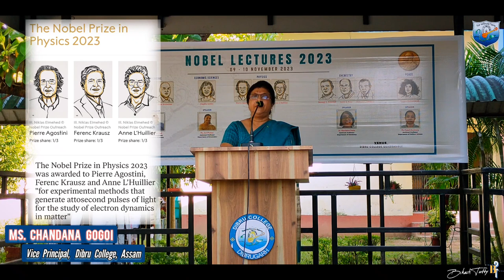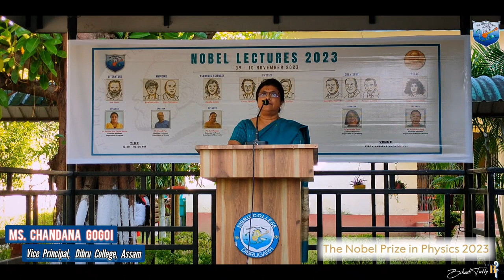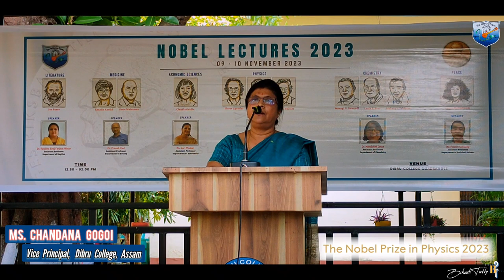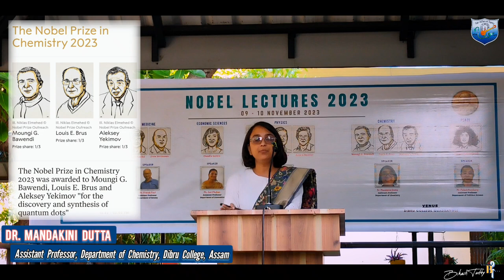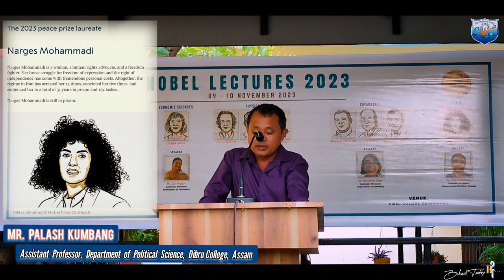DIBRU COLLEGE NOBEL LECTURES 2023 Season 3 : DAY 2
0:00 Intro
0:38 Welcoming Nobel Lecture Season 3 [Day 2].
1:32 Lecture on Nobel Prize in Physics: Ms. Chandana Gogoi, Vice Principal, Dibru College.
29:46 Song: Mr. Diganta Boro, Asst. Prof. Dept. of English.
34:02 Lecture on Nobel Prize in Chemistry: Dr. Mandakini Dutta, Asst. Prof. Dept. of Chemistry.
57:27 Poem: Ms. Maumita Paul, Asst. Prof. Dept. of Bengali.
59:50 Lecture on Noble Prize in Peace: Mr. Palash Kumbang, Asst. Prof. Dept. of Political Science.

DIBRUGARH, Nov 10: The two-day Nobel lecture series (season 3) organized by the Internal Quality Assurance Cell (IQAC) of Dibru College in collaboration with the Science Forum concluded at the college here today.

The lecture series started on November 09, 2023, with a discussion on three Nobel award categories Literature, Medicine/Physiology and Economic Sciences.

Dr. Ranjan Changmai, Principal, Dibru College, initiated the programme with a welcome address.

Dr Raujline Siraj Farjina Akhtar explored the Nobel Prize in Literature, awarded to Norwegian Playwright and novelist Jon Fosse. She delved into Fosse's innovative prose and plays, highlighting his exploration of existentialism and the ordinary struggles of people in works like 'I am the wind'.

Mr. Pranab Paul, from the Department of Botany, covered the Nobel Prize in Medicine, focusing on Katalin Karikó and Drew Weissman's ground breaking work in developing mRNA vaccines for Covid-19.

Ms. Juri Phukan, Assistant Professor of Economics, highlighted the Nobel laureate in Economic Sciences, Professor Claudia Goldin from Harvard University. Goldin's research on women's labour market outcomes, spanning 200 years of US history, revealed insights into gender differences influenced by various factors.

Today, Ms. Chandana Gogoi, the Vice Principal and Associate Professor of Physics, discussed the Nobel Prize in Physics awarded to Pierre Agostini, Ferenc Krauz, and Anne L'Huiller.

Dr Mandakini Dutta, Assistant Professor of Chemistry, focused on the Nobel Prize in Chemistry awarded to Moungi G. Bawendi, Lou- is E Brus, and Aleksey I Yekimov for their work on Quantum dots. She explained the potential applications of these tiny crystals in various fields.

Mr. Palash Kumbang, Assistant Professor of Political Science, spoke about the Nobel Peace Prize awarded to Narges Mohammadi for her courageous fight against the oppression of women in Iran and her advocacy for human rights.

The two-day event also featured soulful music renditions and poem recitations, adding a cultural touch to the academic discussions. Dr Viveeyan Saikia, Assistant Professor of Botany and Assistant Coordinator of IQAC, anchored the programme. The vote of thanks was proposed by Dr. Jaswant Singh, Coordinator, IQAC, Dibru College.

Video Credit:
Video shot & edit: Mr. Bikash Tutty.